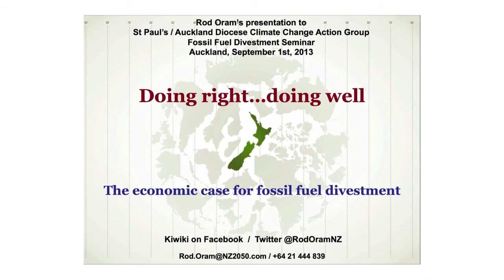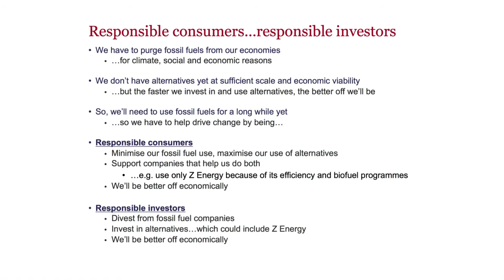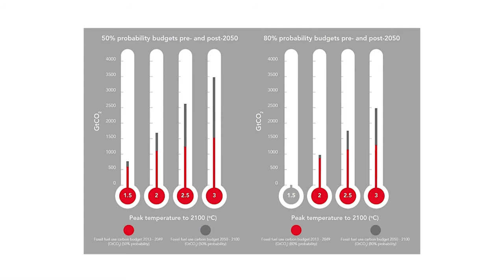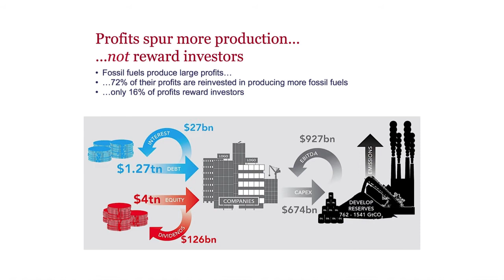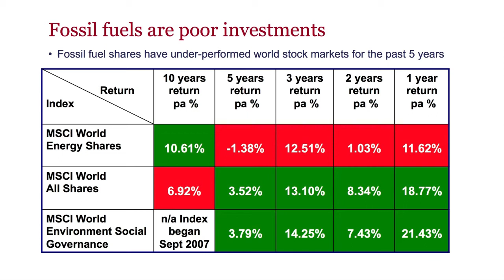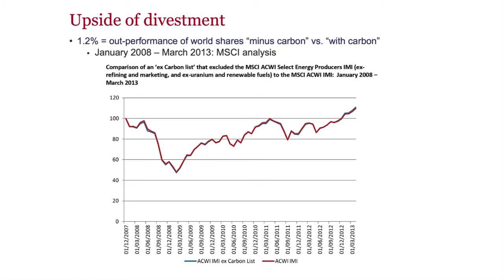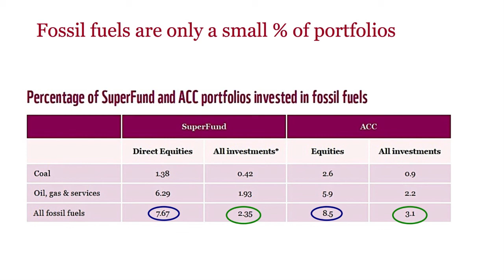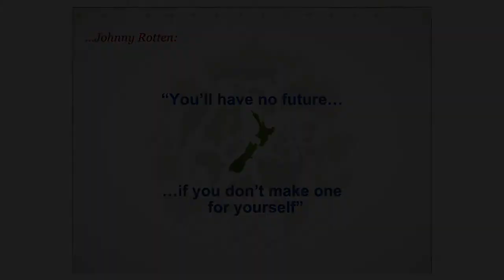Fossil Fuel Forum - Rod Oram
On 5 September 2013. the Auckland Diocese of the Anglican Church will be deciding whether to divest its funds from the fossil fuel industry. Over the coming months, Anglican Dioceses all around the country will also be voting on this crucial issue, in what is set to be a landmark event in the history of environmental action in Aotearoa.

St Paul's Auckland hosted a forum featuring four fantastic speakers explaining why divesting is the right thing to do from the perspectives of theology, climate science, social justice, and ethical investing.

This video is Rod Oram's contribution to the forum.

Rod has more than 30 years experience as an international business journalist. Before emigrating from the UK to New Zealand in 1997, Rod worked as a business journalist for the Financial Times in London and New York and many other financial publications in Europe and North America. Rod has previously been the Business Editor for the New Zealand Herald and currently is a regular columnist for the Sunday Star Times.
Rod has won multiple awards for leading the field in financial journalism -- including the 2010 Columnist of the Year for Good, a consumer sustainability magazine and the 2010 Vero Excellence in Business Support Award.

James Renwick · Associate Professor at the School of Geography, Environment and Earth Sciences at Victoria University in Wellington

Matheson Russell, Senior Lecturer in Philosophy, University of Auckland

As a prelude to the motion at the Auckland Diocese Synod, Rev. Mathew Newton appeared on TV3, Firstline to debate the point.